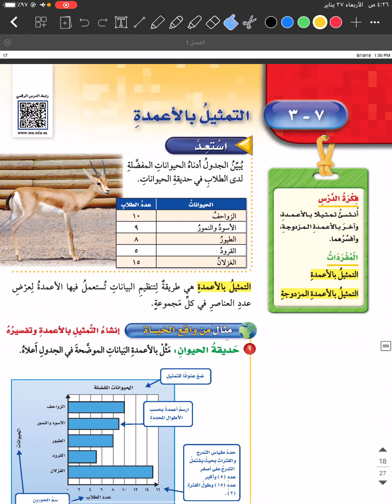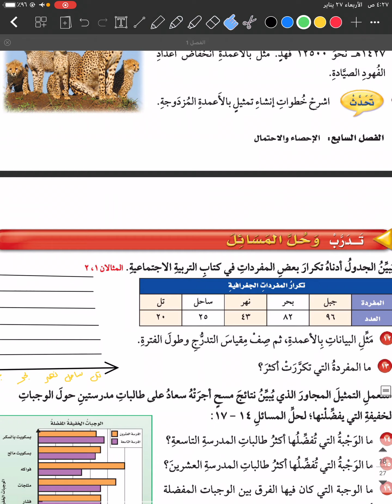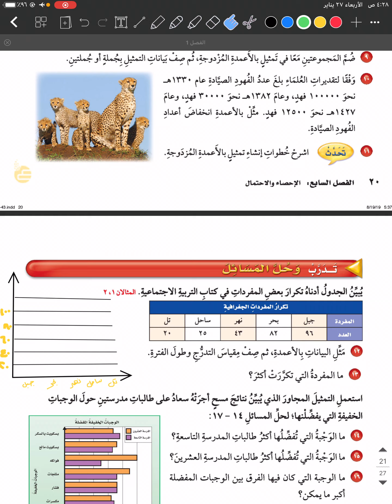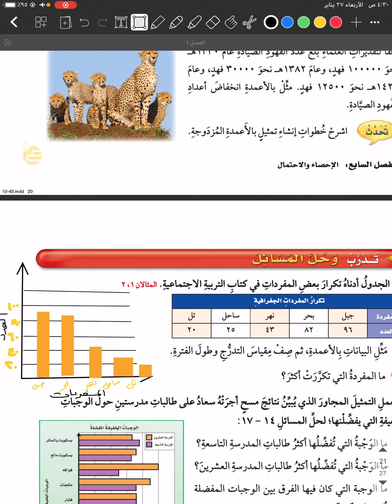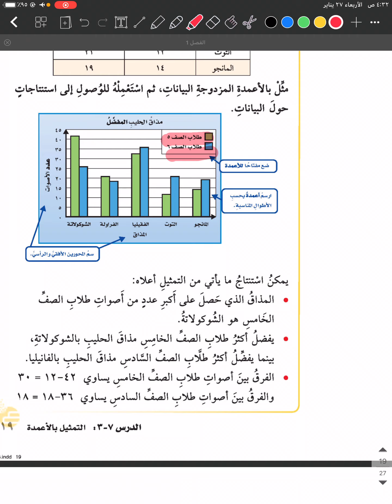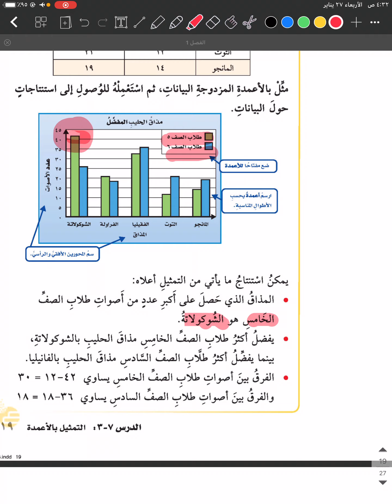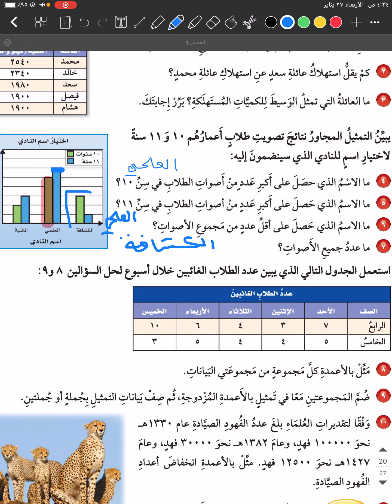رياضيات خامس ابتدائي درس التمثيل بالاعمدة البيانية